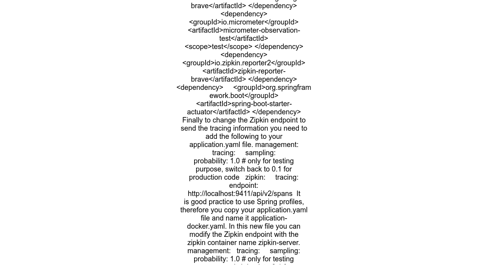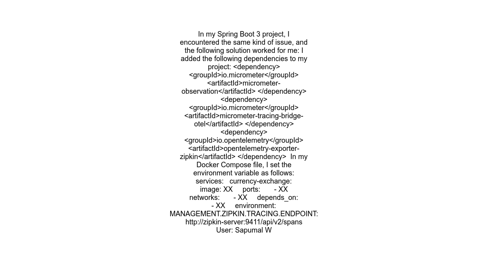Zipkin not working in Docker conncection refused